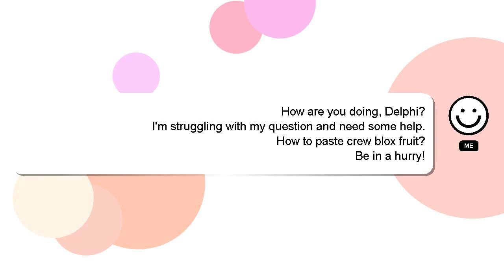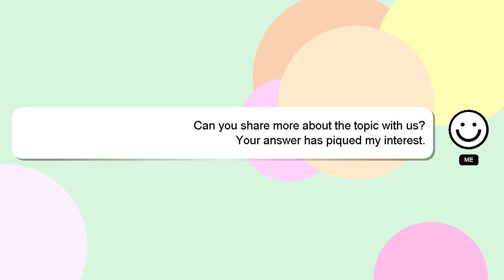How to paste crew blox fruit?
Here's a short introduction about myself, Hello, I am Delphi. Allow me to support you in answering your questions. - How to paste crew blox fruit?

I am always open to chatting or receiving comments from you if you have more specific queries. Providing an answer will be acknowledged and appreciated with a 'heart' from me.

*2 What we are experimenting :*